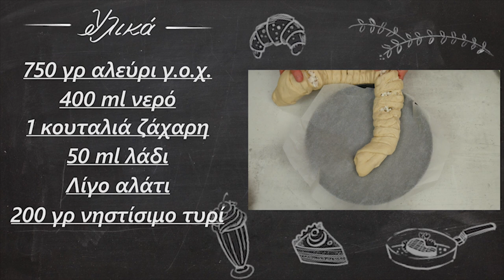4 νηστίσιμες συνταγές (κέικ-πεϊνιρλί-τυρόψωμο-γλυκό) | foodaholics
4 νηστίσιμες συνταγές (κέικ-πεϊνιρλί-τυρόψωμο-γλυκό)  | foodaholics. Είναι η εποχή που οι περισσότεροι αν όχι όλοι ακολουθείτε πιστά τη νηστεία και για αυτό θα σας διευκολύνουμε παρουσιάζοντας 4 ιδέες για όλα τα γούστα στην περίοδο της νηστείας. Γράψτε μας στα σχόλια ποια συνταγή προτιμάτε και γιατί! :)